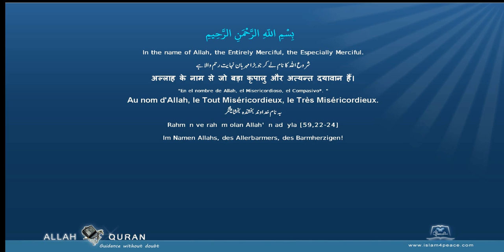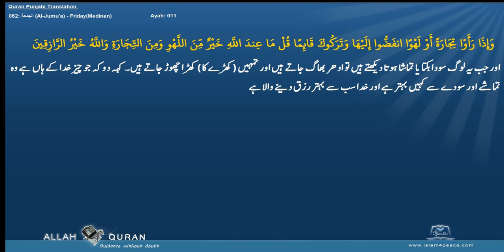Quran Arabic with Punjabi Translation 062 الجمعة Al Jumu'a FridayMedinan Islam4Peace com